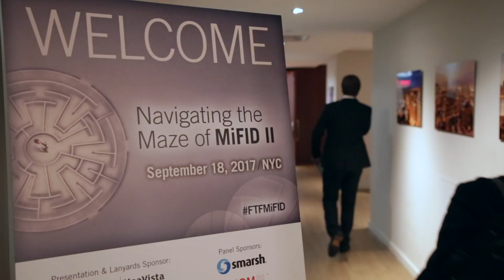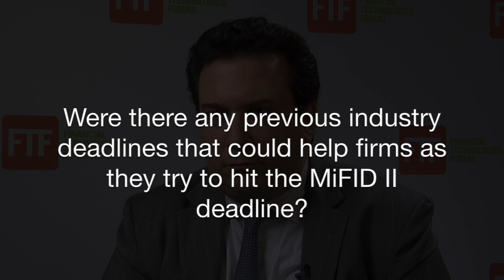Firms Are Taking Idiosyncratic Paths to MiFID II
It’s likely that in the U.S. financial services firms are at different levels of readiness as far as MiFID II compliance, which starts Jan. 3, 2018, says Manny Alicandro, general counsel and head of regulatory technology for hedge fund MANA Partners, LLC, based in New York City.
“We’re in really good shape,” Alicandro says about MANA. The firm engages in high-performance trading in global markets, quantitative and algorithmic asset management, and as an incubator for financial technology businesses built on the firm’s infrastructure, according to officials at the firm. “We’ve done a lot, working with our prime brokers, working with outside consultants, to really make sure that we’re on target for the deadline in January,” he adds.
As for other firms, they are likely to be at different points in their MiFID II compliance, and that their internal groups are probably utilizing the same resources to meet the deadline.
“My general impression is that firms are ready and will be ready,” Alicandro says. “But the concern is to what extent, and will this be something that they need to be working on in the third quarter or testing in the third quarter?”
It’s also possible that some firms may have had to finalize MiFID II compliance during the last quarter of 2017.
Alicandro was interviewed by FTF News during the “Navigating the Maze of MiFID II” conference in New York City this past September. He was also a participant in the panel discussion, “Inevitable Overhauls for IT and Processes,” which focused on the data and trade reporting requirements that could spur updates of incumbent IT systems and operations.
CREDITS:
Video Production: Janene Knox and William J. Poznanski, Jr.
Interview conducted by: Eugene Grygo, chief content officer, FTF News
Co-Producers: Sarah Hathaway, vice president, Financial Technologies Forum (FTF) and Eugene Grygo